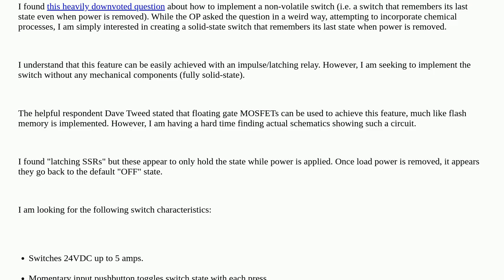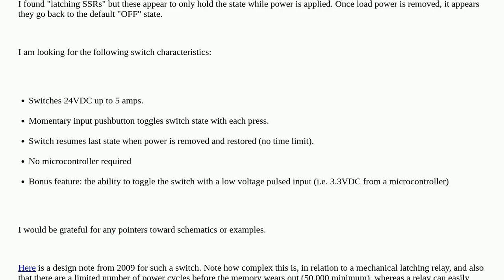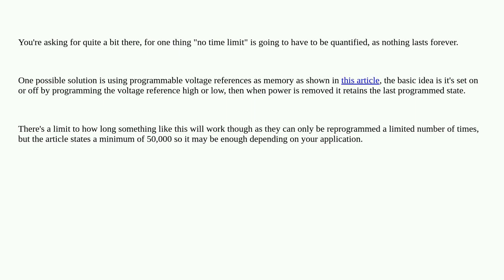Electronics: How to implement a solid-state non-volatile switch?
How to implement a solid-state non-volatile switch?

A special thanks goes out to the community

  mosfet solid-state-relay non-volatile-memory switches toggle-switch